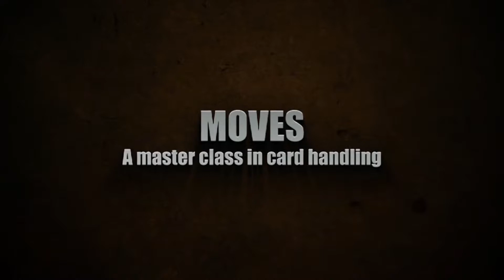Ridiculous by David Williamson and Luis De Matos - Trailer (Black Label Certified)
Ridiculous by David Williamson and Luis De Matos - (Black Label Certified)

David Williamson is a phenomenon!

An award-winning performer, amazing sleight of hand artist and superb entertainer. His unique style helped change the way we perform magic. And now he shares the routines that built a career, won praise from fellow performers and the applause of the audience. All gathered together in a 4 DVD boxed set.

DISC 1 – PROFESSIONAL SHOW
Shot in Lisbon the live show features classic Williamson routines: The Needle Trick, Ring and Rope, Torn & Restored Card, Card in Mouth, Rocky Raccoon, Aunt Mary’s Terrible Secret, Funner Color Stunner and the Cups and Balls. All explained in full detail together with advice on performance that turns tricks into theatre.

DISC 2 – CARD WORK
David Williamson is renowned as one of the world’s finest sleight of hand artists. Here he explains some of his favourite card routines: He Who Spelt It Dealt It, Roger Smith’s Texas Trick, Terry Hampton’s Sleeve Aces, Fortes’ Springing the Aces, Cocktail Dazzler, Interlace Swindle, Liar’s Poker and many more. First class magic from a true card artist.

DISC 3 – NON CARD WORK
More classic close up effects with the Williamson treatment. Gypsy Thread, Wishing Well, Floating Matrix, Chick a Chink, Coin in Bottle, Pencil Through Coin, Spoon Bending, Saline Solution and more. Every trick performed and explained together with the latest tips and touches.

DISC 4 – MOVES & CONFESSIONS
This is a master class in card handling. The sleights and moves that form the backbone of David’s card magic. Learn them well and you’ll have an armoury of sleights at your disposal. The Change, Pass Palm, Classic Force, Second Deal, Bottom Deal, Double Lift, Diagonal Palm Shift, False Shuffles, Holding Out, Pinky Count and Palming.

Also featured on this disc Confessions. David Williamson reveals the real secrets of magic, what it means to be a magician and how to be the very best magician you can.

The DVDs include an extensive interview with David Williamson about his life, his magic and his career as a performer. Plus more Extras: The Striking Vanish and Vanishing Knife.

Ridiculous is an English language production. Four DVD Box Set. Subtitled in 4 languages. English, Spanish, French and Japanese. Total Running Time: 10 Hours. Shot in HD in Portugal by Luis de Matos Productions.

WHAT THE GREATEST ARE SAYING…

BILL MALONE
“David Williamson is a hilarious, entertaining and one-of-a-kind performer! Not only my favorite magician to watch but his ideas, teaching abilities and skill level are just as amazing! An investment in magic you can’t afford to pass up!”

TOM MULLICA
“I think it’s RIDICULOUS that this material is available for the fraternity. It’s RIDICULOUS how talented David is, it’s also RIDICULOUS that he’s willing to share this treasure of material with his friends in magic. David Williamson is very serious with his comedy and we all love him for his dedication to the art.
2. Where are the Duke Sterns, Karrell Foxes and Jay Marshalls of today… they all live in the fertile creative mind of David Williamson. I am so proud to have him as a friend, especially knowing I influenced his ‘style’ of entertainment. We all benefit from the genius of David’s talent. Don’t miss out on this truly extraordinary gift of sharing.

FOR MORE BLACK LABEL EFFECTS
to see our full collection

VISIT OUR MAGIC SHOP WITH OVER 12,000 TRICKS

JOIN OUR NEWSLETTER FOR THE LATEST MAGIC
Stay in the loop with the newest releases by signing up to our email newsletter:

ABOUT DECEPTION13

Visit Deception13.com for over 12,000 magic supplies including the latest arrivals of magic tricks, DVD’s, playing cards, downloads, lectures, props and accessories from top artists around the world including Dan & Dave, Shin Lim, SansMinds, Murphy’s Magic, Paul Harris, The Blue Crown, Alakazam, Vanishing Inc and more with worldwide shipping.

Authorized Dealer of Murphy's Magic Supplies, Inc